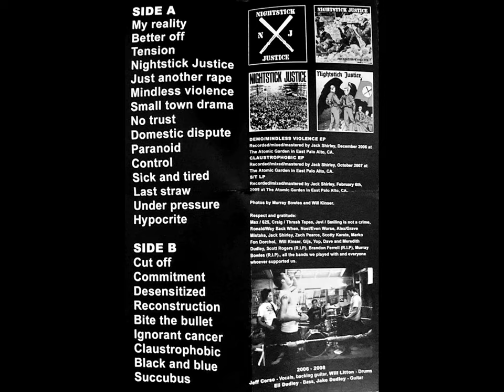Nightstick Justice - Complete Discography CS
Thrash Tapes / 625 Thrashcore / Smiling Is Not A Crime Records (2023)

1. My Reality 00:00
2. Better Off 01:08
3. Tension 02:21
4. Nightstick Justice 04:04
5. Just Another Rape 05:24
6. Mindless Violence 06:42
7. Small Town 08:27
8. No Trust 09:24
9. Domestic Dispute 11:21
10. Paranoid 12:35
11. Control 13:57
12. Sick And Tired 15:53
13. Last Straw 17:18
14. Under Pressure 19:37
15. Hypocrite 21:52
16. Cut Off 25:10
17. Commitment 27:15
18. Desensitized 28:14
19. Reconstruction 29:25
20. Bite The Bullett 31:01
21. Ignorant Cancer 32:44
22. Claustrophobia 34:14
23. Black And Blue 35:54
24. Succubus 36:48

1-4: "Demo" EP 2006
5- 10: "Mindless Violence" EP 2007
Recorded/mixed/mastered by Jack Shirley, Dec 2006 at The Atomic Garden in East Palo Alto, CA.

11-15: "Claustrophobic" EP 2008
Recorded/mixed/mastered by Jack Shirley, Oct 2007 at The Atomic Garden in East Palo Alto, CA.

16-24: "S/T" LP 2008
Recorded/mixed/mastered by Jack Shirley, Feb 6th, 2008 at The Atomic Garden in East Palo Alto, CA.

Nightstick Justice:
Jeff Corso - Vocals, Backing guitar
Will Litton - Drums
Eli Dudley - Bass
Jake Dudley - Guitar

NIGHTSTICK JUSTICE - Complete Discography Cassette
This collects all recorded material from the short-lived hardcore explosion from Half Moon Bay/San Francisco known as NIGHTSTICK JUSTICE (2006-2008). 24 songs of pissed hardcore in the vein of bands like TEAR IT UP, DIRECT CONTROL or GOVERNMENT WARNING. This collects tracks from their "Demo" EP, "Mindless Violence" EP, "Claustrophobic" EP and S/T LP.
THRASH#11. US version co-released with 625 Thrashcore. Limited to 50 copies.